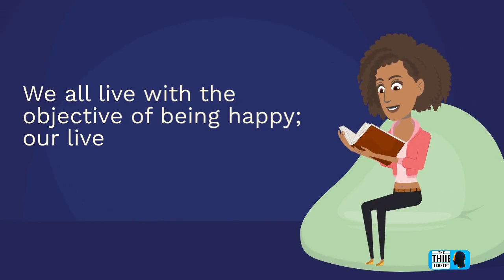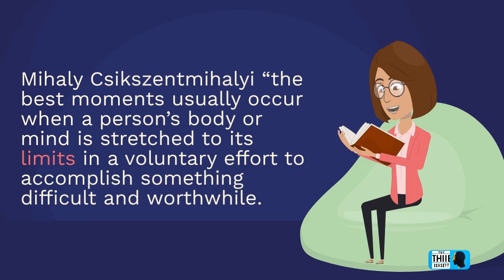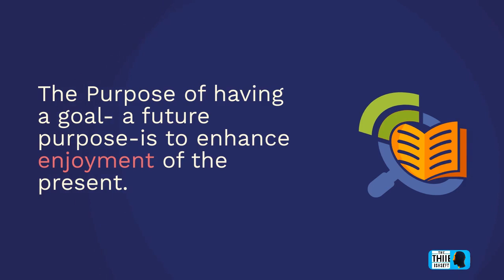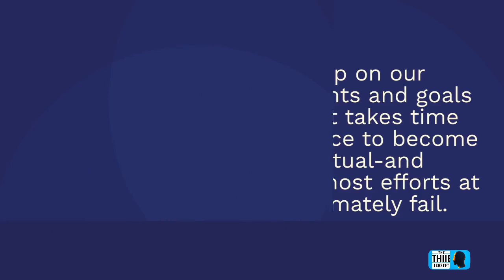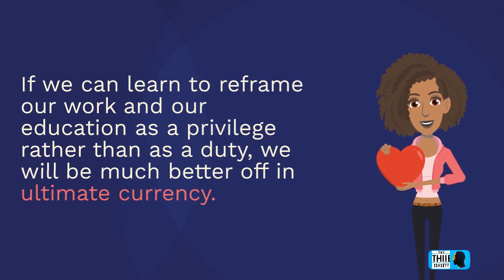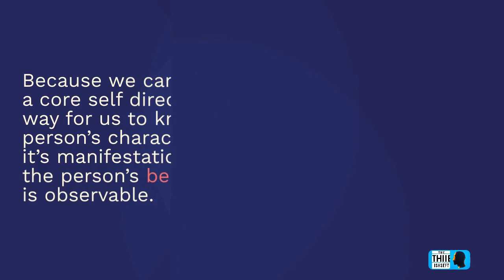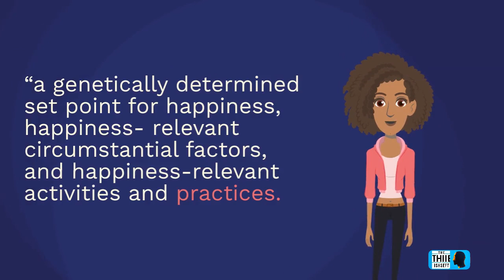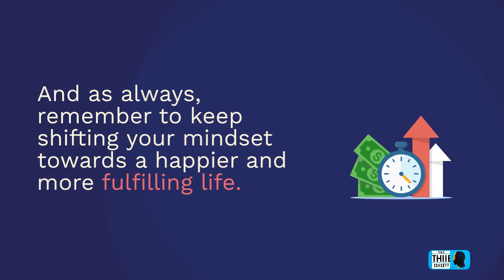Summary Audiobook - "Can You Learn to be Happy? Happier" by Tal Ben-Shahar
In this audiobook abstract, we explore "Can You Learn to be Happy? Happier" by Tal Ben-Shahar, a renowned expert on the science of happiness. Drawing from the latest research in positive psychology, this book presents practical tools and insights to help you cultivate a more fulfilling life. From the importance of gratitude and positive relationships to strategies for overcoming setbacks and finding meaning, "Can You Learn to be Happy? Happier" offers a roadmap to greater well-being. Join us as we distill the key ideas and takeaways from this inspiring and informative book.